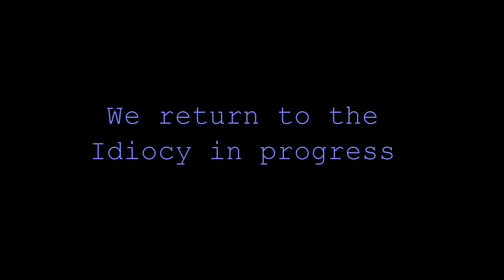Thali Plays Star Wars the Force Unleashed p2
Music from .Hack//infection (Desktop) and Celldweller (Imperial March)
Game is owned by Lucas Arts and the Star Wars franchise is owned by Disney